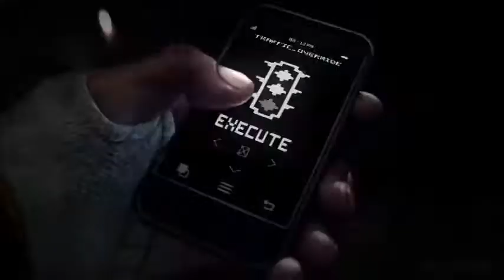All Games Let's Play Trailer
00:06 Need for Speed: Most Wanted
00:22 Warface
00:42 Call of Duty: Ghost
00:53 Transformers: The Game
01:05 Watch Dogs
01:15 Serious Sam 3
01:37 Alan Wake